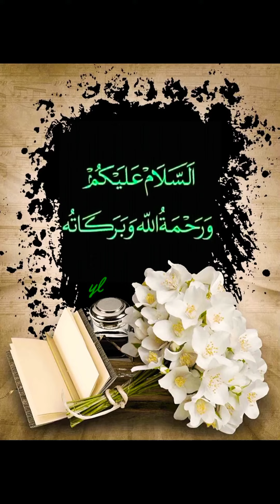Amna is reciting takbeery